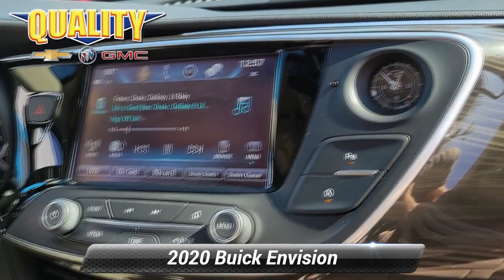Used 2020 Buick Envision Preferred, Englewood, NJ 34207A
Only 28,059 Miles! Boasts 27 Highway MPG and 21 City MPG! This Buick Envision boasts a Gas I4 2.5L/ engine powering this Automatic transmission. TRANSMISSION, 6-SPEED AUTOMATIC, ELECTRONICALLY-CONTROLLED with Driver Shift Control (STD), SEATS, FRONT BUCKET (STD), PREFERRED PREFERRED EQUIPMENT GROUP Includes standard equipment.*This Buick Envision Comes Equipped with These Options *LPO, CARGO PACKAGE includes the following dealer installed LPO accessories: (VRS) Cargo shade and (W2D) Cargo net , LPO, CARGO SHADE, LPO, CARGO NET, LIGHT NEUTRAL, CLOTH W/LEATHERETTE SEAT TRIM with Ebony interior accents, ENGINE, 2.5L DOHC 4-CYLINDER SIDI with Variable Valve Timing (VVT) (197 hp [147 kW] @ 6300 rpm, 192 lb-ft of torque [260 N-m] @ 4400 rpm) (STD), DARK MOON BLUE METALLIC, AXLE, 3.50 FINAL DRIVE RATIO, AUDIO SYSTEM, BUICK INFOTAINMENT SYSTEM, AM/FM STEREO, SIRIUSXM with 8"diagonal Color Touch Screen, includes 2 USB ports, Bluetooth streaming for audio and select phones and Phone Integration for Apple CarPlay and Android Auto capability for compatible phone (STD), Wiper, rear intermittent, Windows, power, rear with Express-Down.* Stop By Today *Live a little- stop by Quality Chevrolet Buick GMC of Englewood located at 406 Grand Avenue, Englewood, NJ 07631 to make this car yours today!

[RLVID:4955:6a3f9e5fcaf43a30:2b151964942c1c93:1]